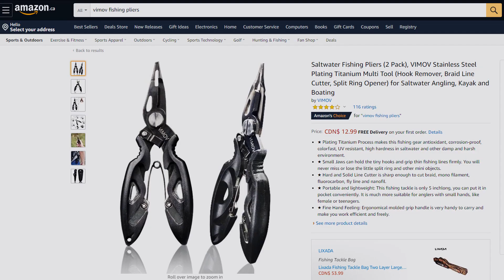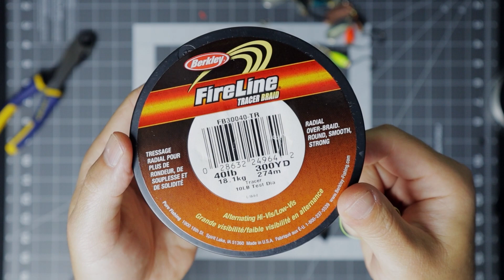Review & Testing the Cheapest Fishing Multi-Tool on Amazon: Vimov Pliers/Line Cutter/Split Ring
A quick review and testing of the Vimov Fishing Multi-Tool from Amazon. I was looking for a new, small fishing tool to cut line, crimp barbs, unhook fish and open split rings and I think this is it!
No thoughts on durability (yet) but happy with the results of the tests I put it through including barb crimping, line cutting (fluorocarbon, braid and line backing) and changing split rings.

Vimov Fishing Multi-Tool:

Prime Lures Bell Spinners:

Music & SFX provided by YouTube Sound Library